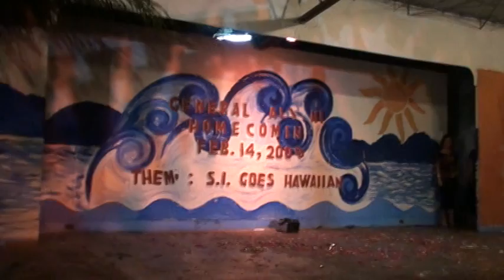Silay Institute Batch '84 Blast from the Past